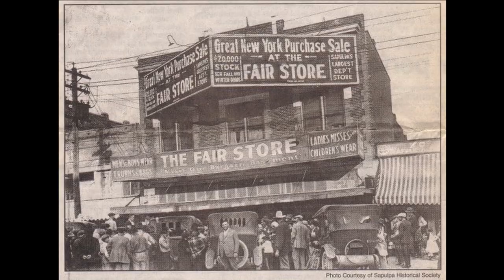AVERY & SHAMROCK | GHOST & BOOM TOWNS OF OKLAHOMA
IN THIS VIDEO WE EXPLORE TWO TOWNS THAT WERE POPULAR BOOMTOWNS IN THE EARLY 1900'S. NOW GHOST TOWNS, AVERY & SHAMROCK ARE RELICTS IN OUR HISTORY TO THE PAST STRUGGLE OF LIFE ON THE FRONTIER. GAMBLING, DRINKING, PROSTITUTION, SHOOTOUTS, WERE ALL TO COMMON AND WE MAY NEVER KNOW THE FULL STORY AS TO THE EVENTS THAT HAPPENED HERE.